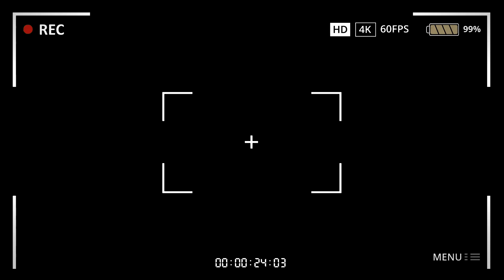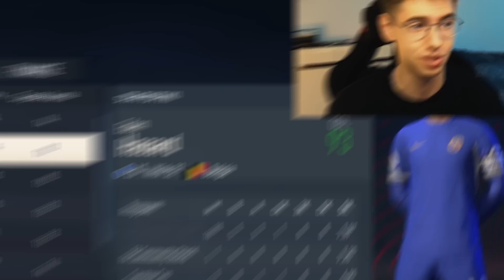Czy Eden Hazard został legendą Stamford Bridge?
• ＢＲＩＧＨＴ　ＢＬＵＥ　ＢＬＯＷ ...